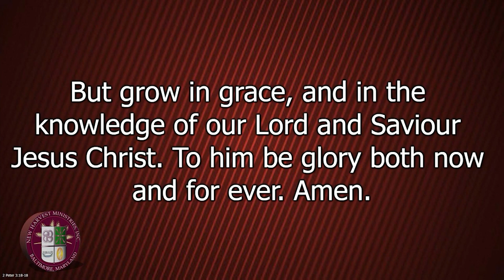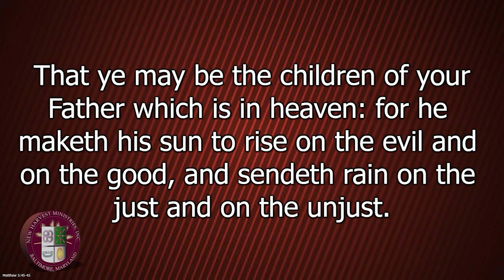Midday: How to Grow In Grace To See Increase